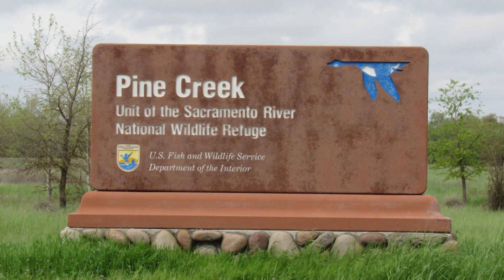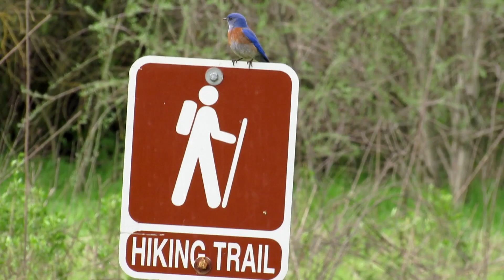Sacramento River National Wildlife Refuge ☼ Pine Creek Unit Walking Trail ☼ California Birding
The Pine Creek Unit of the Sacramento River National Wildlife Refuge is a great place to hear songbirds while you walk the beautiful trail loop. We spotted a pair of Western Bluebirds, California Towhee, Golden-crowned Sparrows, an Osprey in its nest and much more!
When I'm not reading romance novels (or writing them!) I'm out in nature taking lots of photos. Join me on my birding adventures as I post about birds on my birding blog Wings and Daydreams.

Happy Birding!

For info about my books and my life as a romance author, go

~ SHOP & SUPPORT WINGS AND DAYDREAMS FOR FREE

~ FILMING GEAR
☼ MAIN CAMERA
☼ CAMERA BAG

~ FIELD GUIDES
☼ NORTH AMERICAN BIRDS
☼ CALIFORNIA BIRDS

* Wings and Daydreams is a participant in the Amazon Services LLC Associates Program, an affiliate advertising program designed to provide a means for sites to earn advertising fees by advertising and linking to amazon.com.